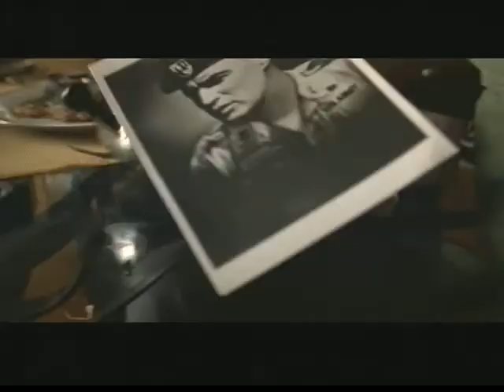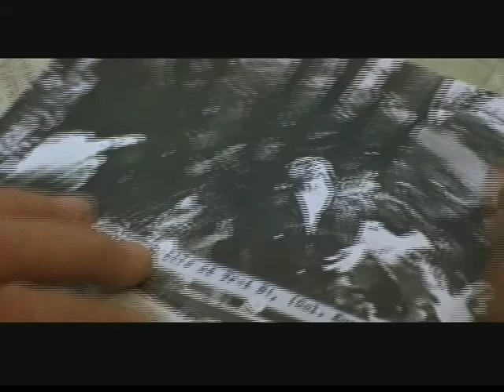Apocalypse Now Trailer by Regine Larena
Avid Editing Project